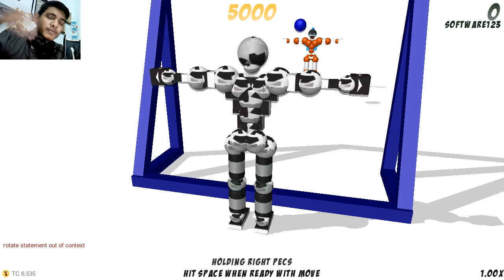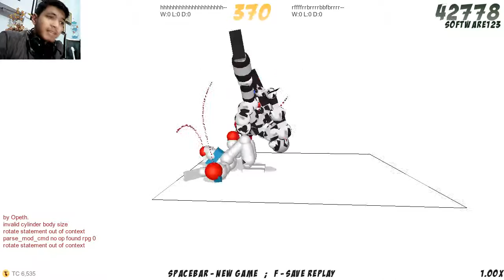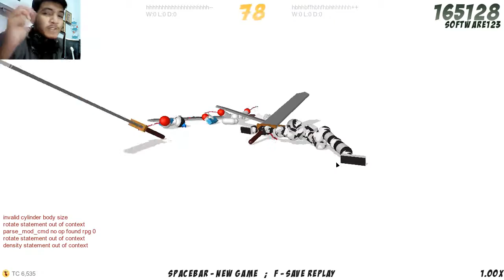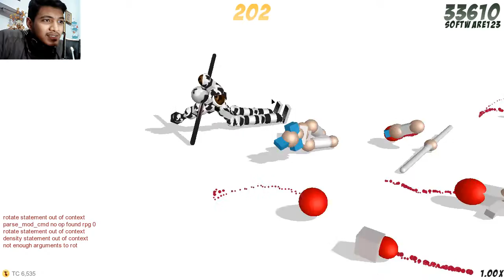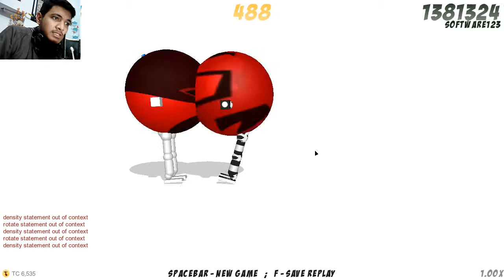Ya'll Should TRY These Mods || This is Toribash #4 Mod 66 - 90